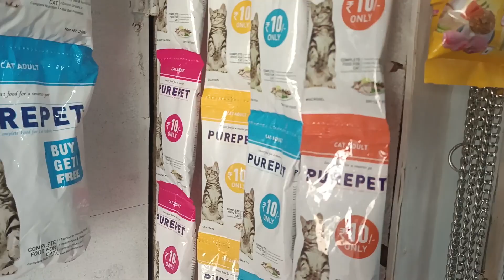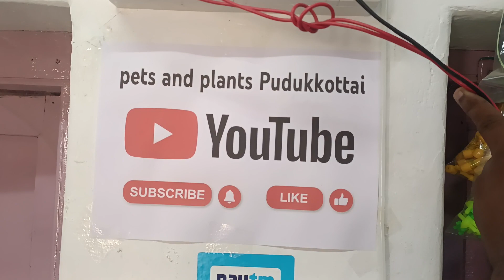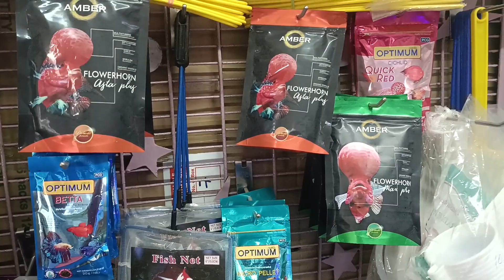new fishes today coming || big size gold arowana fish || drools food purepet offer price in Tamil